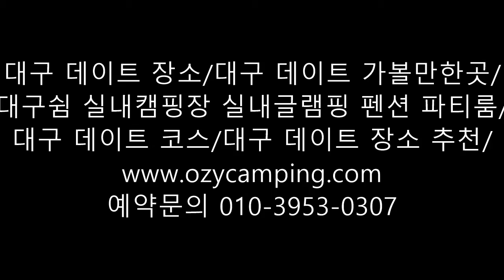대구 데이트 장소 대구 데이트 가볼만한곳 파티룸 쉼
대구 데이트 장소/대구 데이트 가볼만한곳/

대구쉼 실내캠핑장 실내글램핑 펜션 파티룸/

대구 데이트 코스/대구 데이트 장소 추천/

호텔,모텔,숙박시설에서 잠만 자는 그런 데이트? 이제는 한번쯤은 바꾸어 보면 일상탈출의

신선함이 충전 됩니다.

대구쉼 실내캠핑장 실내글램핑장 펜션 파티룸에 기존 바베큐장비,식기류에 에어프라이어기가

추가 설치 되었습니다.

대구에서 가장 데이트하기 좋은  쉼 실내글램핑장 101호  데이트장소펜션파티룸 가볼만한장소

대구에서 가장 데이트하기 좋은

쉼 실내글램핑장 101호

데이트장소펜션파티룸

가볼만한장소 추천

에어프라이어기 설치 하였습니다.

이외에도 전자레인지, 전기그릴, 식기등이 준비되어 있습니다.

대구지역 연인과 데이트 하기 좋은 이색 장소를 찾으신다면 당연히 실내글램핑장 추천 해요.

대구데이트코스/대구데이트장소추천/대구근교데이트/대구시내데이트/대구실내데이트/대구펜션/

102호 실내 글램핑장에서 기존 식기 및 바베큐 장비에 이번에는 에어프라이어기가 설치 되어

편리성을 높이고 사용자 만족도가 높아 졌습니다.

펜션이란 무엇인가요?

호텔정도의 시설을 갖추고 가족적인 분위기를 살린 소규모 숙박 시설. 선진국에서 정년퇴직한 부부가 10실 정도의 객실을 자영하는 경우가 많다. 요금이 싸고 가정적인 서비스를 제공해 가족들이 주말을 이용해서 즐길 수 있다는 점이 장점.

서독·프랑스 등지에서는 펜션이 레저지대 뿐만 아니라 도시·농어촌까지 파고들고 있어 전 숙박능력의 35%정도까지 차지하고 있다. 서양식 민박이라 할 수 있다.

글림팽이란 무엇인가요?

다양한 편의시설과 서비스를 갖춘 고급스러운 캠핑을 뜻하는 말. 영단어 'glamorous'와 'camping'의 합성어이며, 야외에서 즐기는 작은 호텔 정도로 이해할 수 있다. 실제로 대부분의 텐트 안에는 TV를 포함해 소파나 침대 등이 기본적인 시설로 갖추어져 있으며, 나아가 고가의 가구나 무선 인터넷, 자동 온도 장치 등이 설치된 텐트도 있다. 이와 같은 방식은 1900년대 초 아프리카 사파리에서 생활했던 유럽인과 미국인의 생활양식에서 온 것이라는 설이 있으며, 실내에만 있을 경우 호텔과 다름이 없기 때문에 캠핑 입문자에게 좋다. 최근에는 한국에서도 다양한 형태의 글램핑이 시도되고 있다.

대구안에 있는 가장 가까운 펜션형 실내 캠핑장

진짜 대구안에 있는 실내캠핑장,펜션,파티룸,

대구시 달성군 가창면에 위치한 진짜 대구 펜션/

대구라고 하면서 대구가 아닌 펜션,글램핑장을

찾아 시간,기름값,사고의 위험에 노출되지 마세요.

대구쉼 실내캠핑장,실내글램핑,파티룸,펜션

대구 실내 가볼만한 곳 여행코스/

데이트 코스/프로포즈 장소/

바베큐 파티/실내 캠핑장/글램핑/

파티룸에서 핫플레이스 하세요.

대구쉼 실내캠핑장 펜션형 파티룸

대구광역시 달성군 가창면 옥분리 315-3번지

대구광역시 달성군 가창로 514-7

대구쉼 글램핑장 주변에는 가볼만한 곳이 다양합니다.

대구숲/대구로봇박물관/네이처팥크 스파벨리/네이처파크/에코테마파크 대구숲/

최정산/녹동서원/힐크레스트 에코어드벤처/용지봉 산/비슬산 천왕봉/주니어천문스쿨 대구점/

청룡산/가창호/

대구쉼에서 경상북도 청도 방향으로 나가면 가볼만한 곳이 많습니다.

청도프로방스포토랜드/청도읍성/청도석빙고/청도 덕촌리 털왕버들/청도 레일 바이크/

청도박물관/청도봉기동삼층석탑/청도향교/청도추어탕거리/청도소싸움/청도사계절농원/

청동동헌/청도삼족대/청도운림고택/청도범곡리지석묘군/청도차산농악/

가족,친구,연인과 함게 즐거운 데이트를 보낼만한 곳이 다양한 대구쉼에서

파티와 바베큐 파티를 즐겨요!

대구 단독형 독채형 펜션형 파티룸에서 바베큐 파티를 즐기세요.

대구쉼 단독형 독채형 펜션형 파티룸
실내캠핑장/실내글램핑/숙박/대실/

대구시 달성군 가창면 스파벨리 부근/

대구숲/워터파크/대구로봇박물관/애니멀벨리 옆에 위치

전객실 식기구비 되어 깨끗한 바베큐가능

아직도 숯이나 장작으로 바베큐를 하십니까?

그 바베큐가 몸에 얼마나 해로운지 아십니까?

그래도 그을음과 발암 물질에 그을린 고기를

내 사랑하는 가족과 친구 연인에게 먹이나요?

그러지 맙시다.

대구쉼에서는 깨끗한 바베큐 파티를 위하여

전기그릴과 주방용품을 전 객실에 배치하여

사용자가 음식만 준비하여 오시면

행복한 시간을 보낼수 있도록 대구쉼이 정성스레 준비 합니다.

단독형 독채형 스타일의 예쁜 펜션

대구 펜션 저렴한곳

대구 펜션 추천

대구 시내 숙박

대구 펜션 좋은곳

설명:대구근교 펜션 파티룸 숙박

설명-품목:실내캠핑장,실내글램핑,오토캠핑장,파티룸,모임장소대여,생일파티장소,브라이덜샤워,프로포즈

대구광역시 근교 달성군 가창면에 위치한 단독형 독채형 숙박시설로 현대식과 전통식의 조화로움이 예쁘고 깨끗한 시설로 파티룸 실내캠핑장 실내글램핑 오토캠핑장을 이용하실수 있도록 최신시설을 제공 합니다

대구광역시 근교 달성군 가창면에 위히한 단독형 독채형 펜션형 숙박시설로 현대식과 전통식의 조화로움이 예쁘고 깨끗한 시설로 파티룸 숙박 설명 실내캠핑장,실내글램핑,오토캠핑장,파티룸,모임장소대여,생일파티장소,브라이덜샤워,프로포즈장소 대여의 최신시설을 제공 합니다.

사계절 내내 날씨에 상관없이 안전하고 쾌적한 숙박과 파티 실내글램핑을 즐길 수 있어요.
201호 약29평 객실 독채형으로 현대식과 전통식의 조화로움 개별럭셔리 화장실 펜션 실내글램핑 파티룸 모임장소대여
[음식만 준비하면 ok]]
101호 약15평 객실 최신의 글램핑 시설로 파티룸 모임장소대여 펜션숙박
102호 약10평 객실 최신의 글램핑 시설로 파티룸 모임장소대여 펜션숙박
103호 대구쉼의 마당에 오토캠핑장으로 최신의 시설을 제공 합니다.
[캠핑용품 음식은 별도 준비]

대구 이색 펜션형 실내 글램핑장

단독형,독채형 스타일의

대구쉼 실내캠핑장 실내글램핑 펜션/

모임장소대여,파티룸,데이트장소추천,

대구시 달성군 가창면 소재

진짜 대구 시내에 있는 펜션

주소:대구시 달성군 가창면 옥부리 315-3번지

도로명주소:대구시 달성군 가창로 514-7